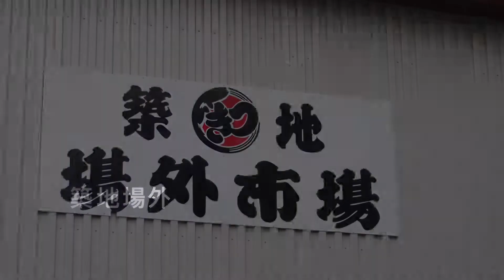築地場外は凄い人々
東京は築地は凄い